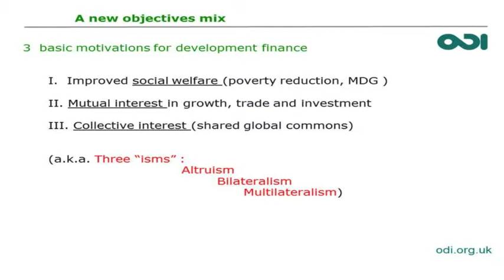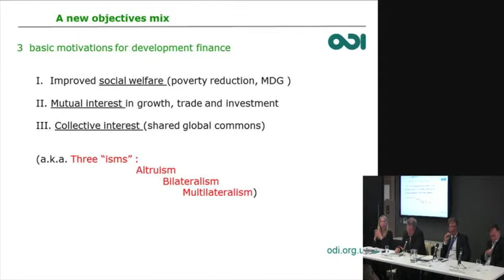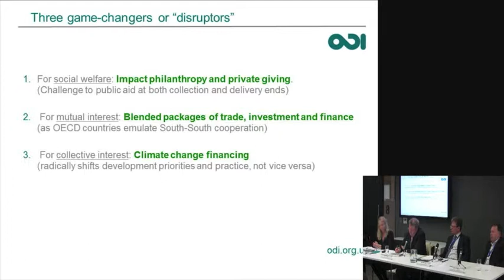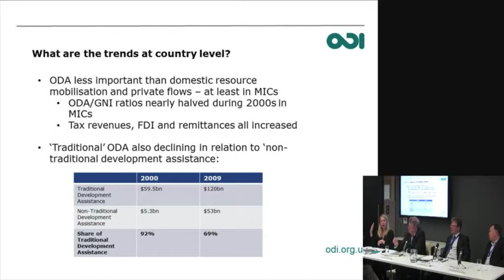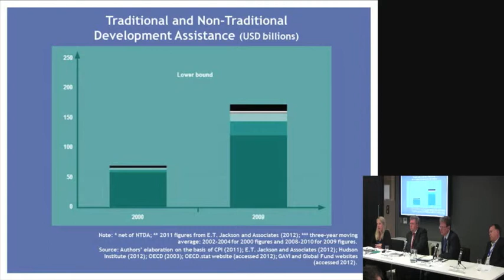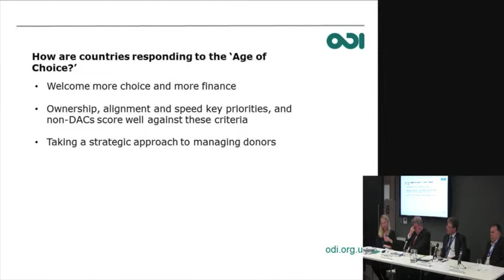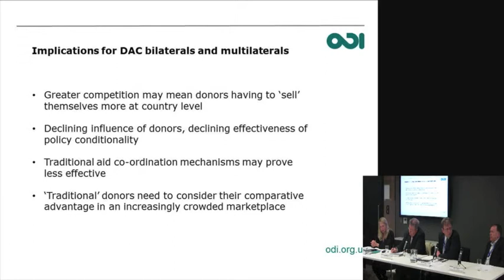Romilly Greenhill - What future for 'traditional' development agencies in a changing world?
Romilly Greenhill - ODI Research Fellow and author of 'The age of choice: how are developing countries managing the new aid landscape?' - discusses the future of 'traditional' development agencies. This event - What future for 'traditional' development agencies in a changing world? - was held on 13 May 2013 at ODI offices, London.